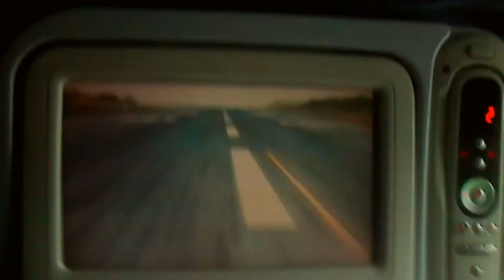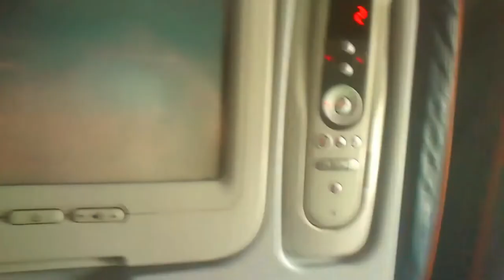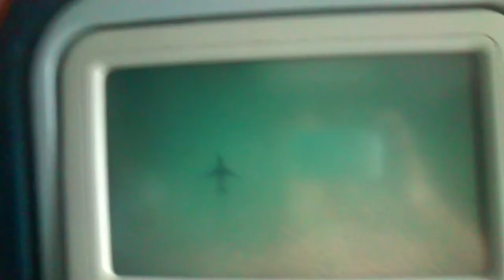Пьяный Вылет Тайланд Пхукет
"Савадика-ап!"  Я иду по Тайланду и здороваюсь со всеми подряд. "Савадика-ап!" - и тетечка в засратом кафе улыбается и здоровается в ответ.
И я улыбаюсь.
И тут же улыбаюсь какому-то дядьке, который разбирает на косточки старый мопед. "Савадика-ап!" улыбается он мне - а я ему.
Я иду под пронзительным солнцем в рваных шлепках и мне хорошо.
Мое  ленивое тело поет. Ему жарко, но оно не замечает, потому что нет никакого стресса! Есть солнце, зелень и дорожная пыль.
Внезапно возвращаются запахи. Я не чувствовал их так сочно много лет.
Пахнет всем! Травой, бензином, ручьем, углями, фруктами и рыбой. И мой нос начинает улыбаться. Ему хоршо.
А еще мой нос чует Главный Запах, из-за которого я вышел из дома - запах Тайского супа.
Он сделан из острейшего красного карри, в нем плавают грибы и креветки, и разная ароматная дрянь.
От первой ложки слезы брызжут из глаз и кончается воздух. Но я "мечу" его ложку за ложкой вытирая сопли, потому что с каждой новой меня наполняет наркотик. Я пробовал в молодости разные - но такого Никогда! Это Гормон Счастья! Его вырабатывает мой организм от сочетания солнца и острой пищи. С утра придется за это заплатить огнеными какашками. Но! Я буду счастлив еще один день как они!
А они счастливы каждый день! Они едят много Красного Карри и ходят по солнцу!
Я доел суп. Если сейчас сделать темно - глаза засветятся в темноте. Скулы сводит от идиотской счастливой улыбки.
Я иду назад.
Через минуту меня догоняет пацан и протягивает мне забытый кошелек. Я лезу в кошелек и даю ему мелочь. Пацан прыгает от радости и скорчив мне рожу скачет назад. И меня аж перекашивает от счастья! Проезжающие мимо строители смеются глядя на меня. "Савадикап!" - кричу я им! А они машут в ответ.
Жизнь невероятно хороша! Вечером мы нажремся карри с Женой и у нас будет секс!
И внезапно ко мне приходит Мысль!
"Я найду деньги! Я куплю пароход Красного Карри! Я привезу его в Россию! Я договорюсь с Думой и она напишет Закон "Есть Острый Карри По Утрам"! И Президент закон одобрит! И премьер! А Мэр договорится с другими Суперпацанами и разгонит облака по всей Стране! И будет Много Солнца и Много Карри! И все начнут улыбаться и говорить друг-другу "Здрасьте!". А уторм вся моя Огромная Страна наконец-то дружно Просрется! Что бы улыбаться друг-другу всегда!"

Я иду по маленькой тайской деревне. Мне хорошо. Я улыбаюсь двум парням лет двадцати, котрые идут мимо - и они мне в ответ. И ни я, ни они не подумали слово "пидор".
Савадикап!